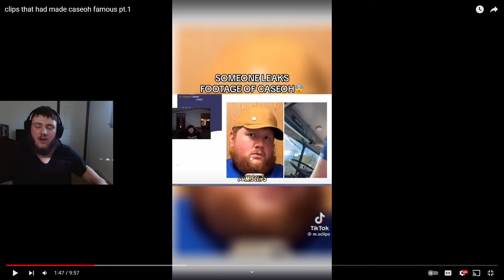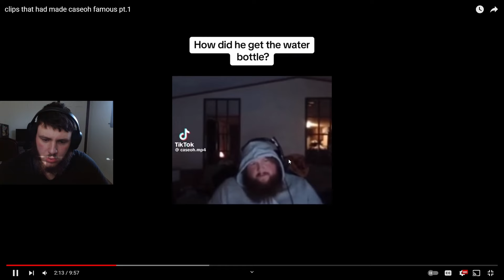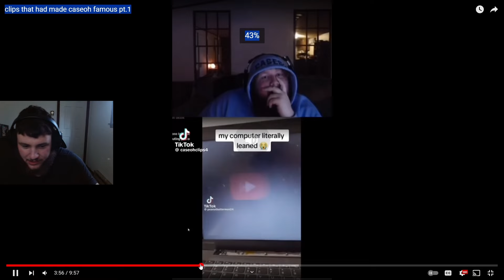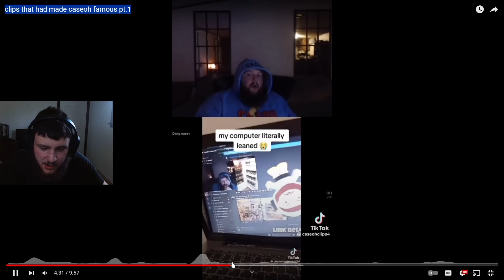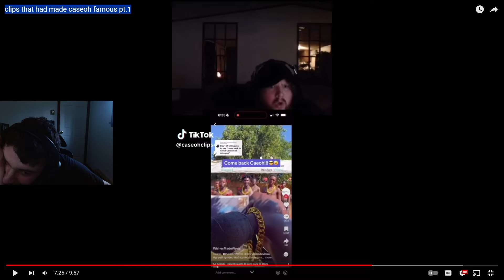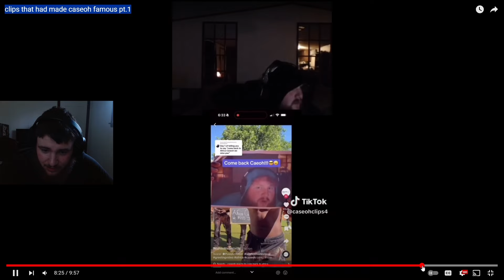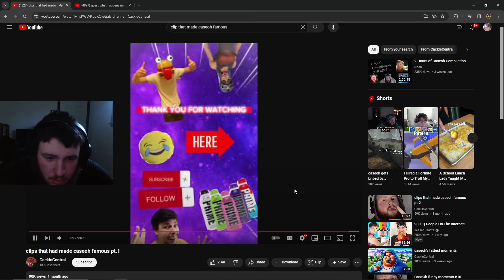Clips That Made CaseOh Famous